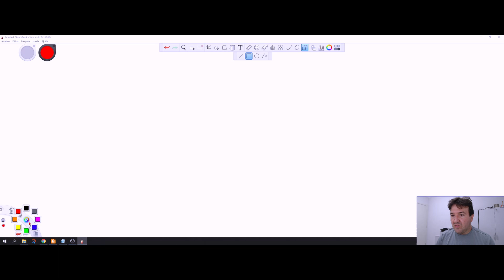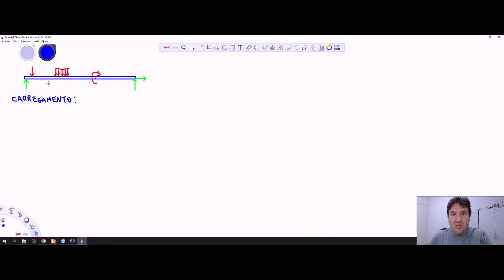Vigas - Diagramas e Equações Constitutivas - Estática das Estruturas - Aula 11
Neste vídeo apresento as equações constitutivas e os diagramas de esforço cortante e momento fletor.

Este vídeo foi feito pelo Prof. Vinícius Simionatto e está sendo utilizado como material para o seu curso de Mecânica dos Materiais, ministrado para a turma de Engenharia Mecânica da PUC-Campinas.